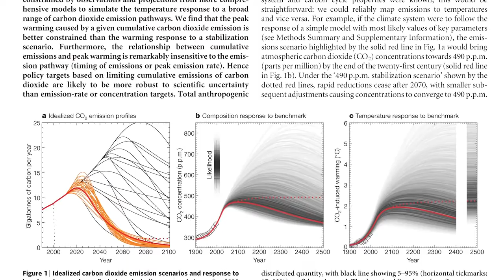LEARNZ Climate Change online field trip: Fossil Fuels and the Greenhouse Effect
Meet Professor Dave Frame at Victoria University. Dave explains how Earth is being overwhelmed with greenhouse gases and why society relies so heavily on fossil fuels.